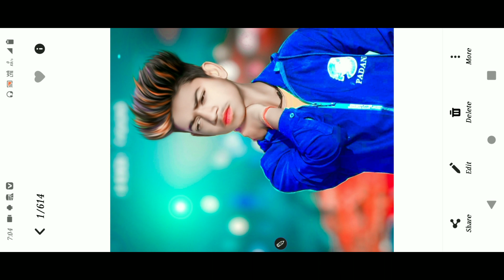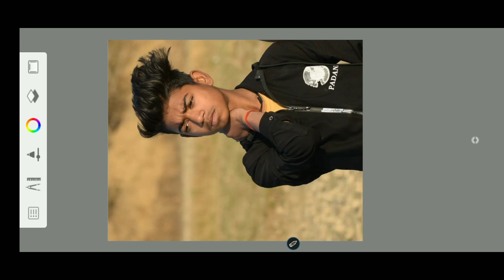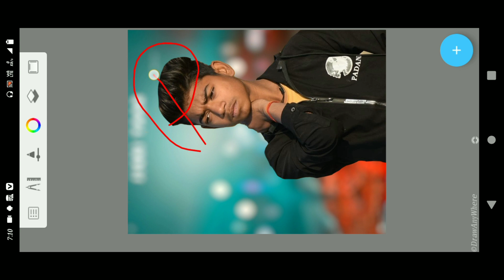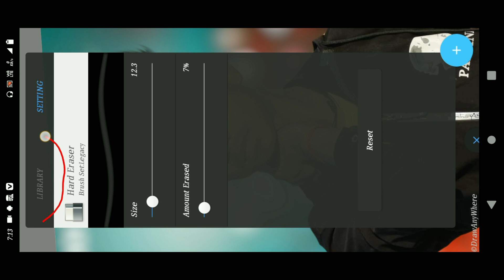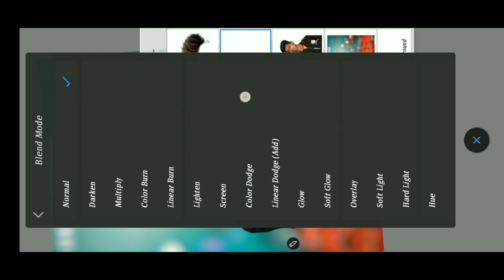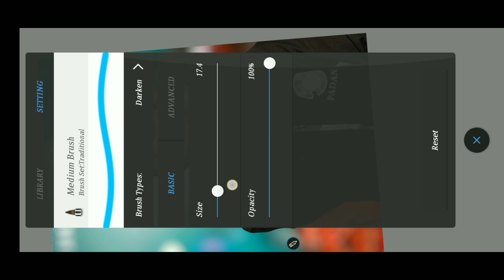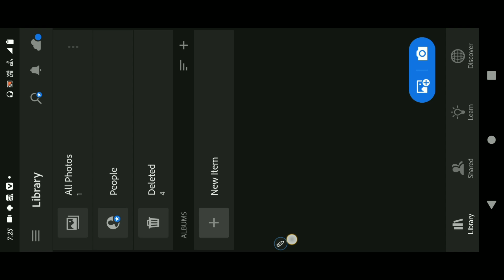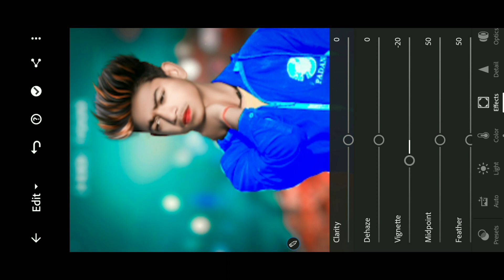Cb photo editing kaise kare Autodesk Sketchbook Face Smooth new video Full Tutorial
background png dawnload ⤵️
Photo_Editing Apps 🔙